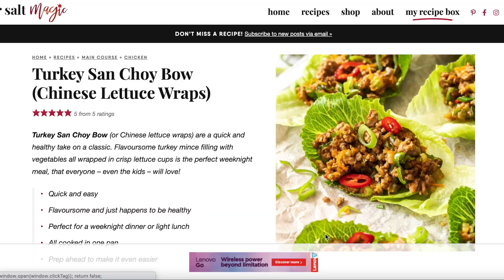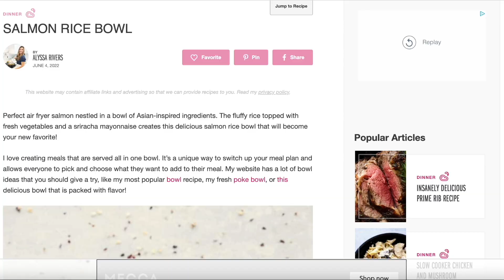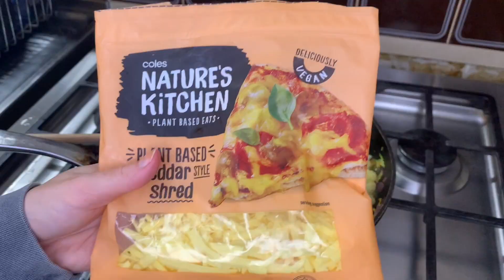Cooking with Zoe | meal plan and cook like a PRO *the fam loved these ones*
Today is several easy dinners that I made for my family.

Zoe xx